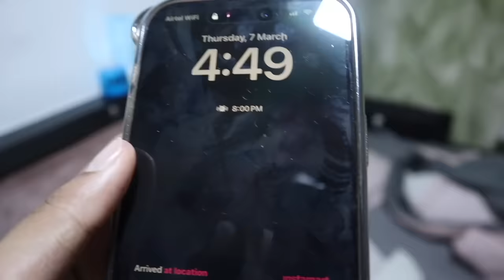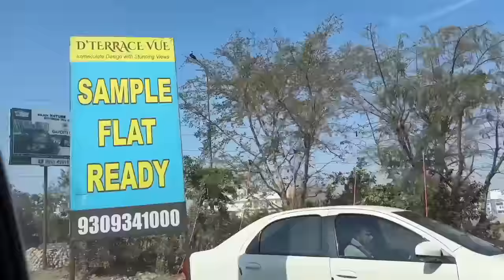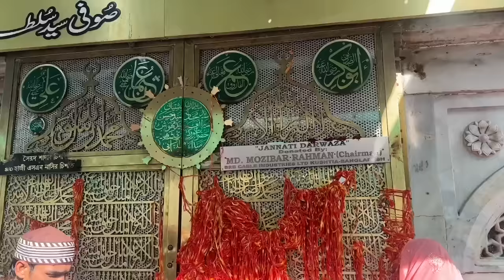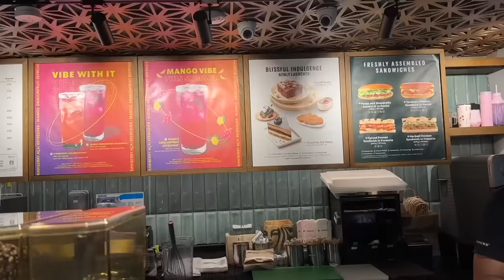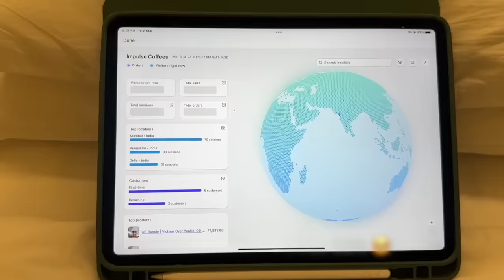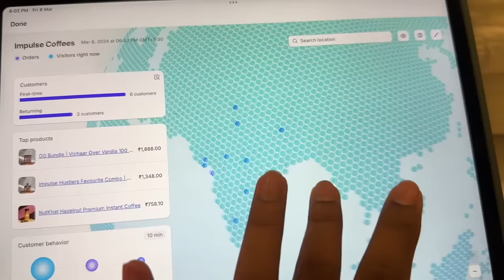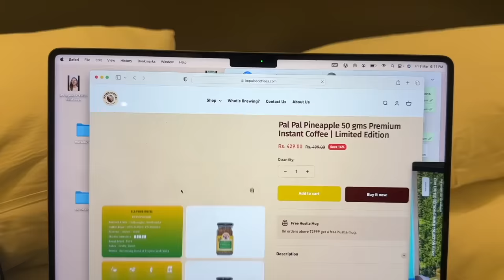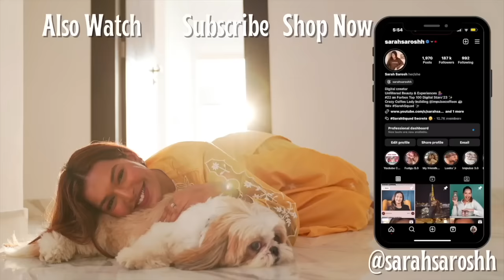Family trip to Ajmer Dargah + National Creators Award! Mumbai, Jaipur & Delhi in48 HOURS!HustleWSar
Hey you!

🤍 PRODUCT LINKS:
Saree: Emiraas by Indrani

Impulse Coffees Summer launch
Pal Pal Pineapple 50 gms Premium Instant Coffee

Pac x Sarah:
PAC X SARAH : Dewy Liquid Blush -

Dr. Sheths: SARAH20
Plum: SARAH15
Mars Cosmetics: SARAH
Limese Connect: SARAH10
Earth Rhythms: SARAHS
Suganda: SARAH
Eclat: SARAH20
YBP Cosmetics: SARAH10
Qurez: SARAH
Dot&Key: SARAH10
Carmesi: SARAH

XOXO -S